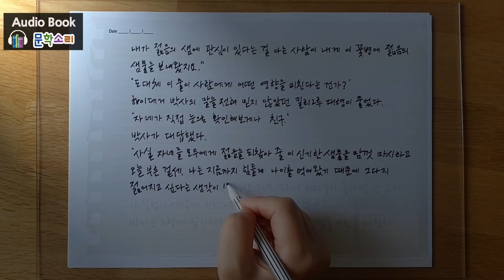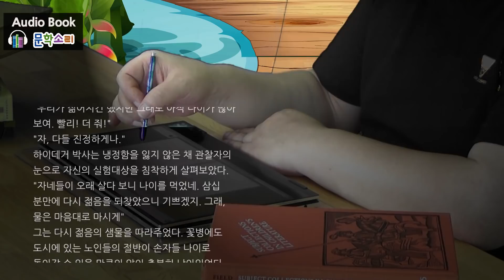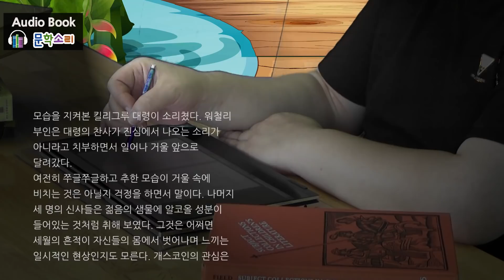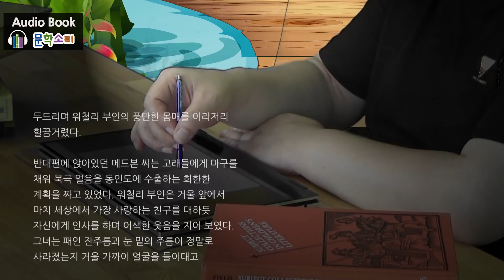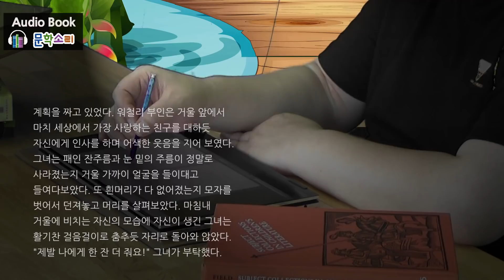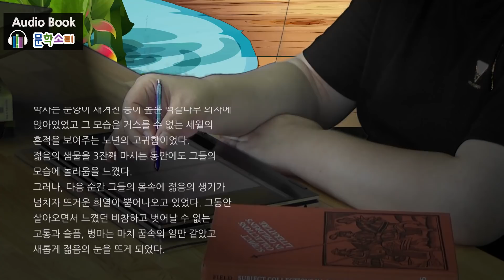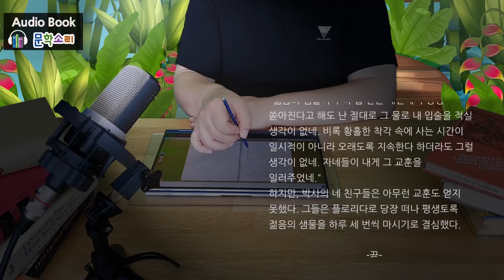젊음의 샘물 | 너새니얼 호손 | 세계문학 | 오디오북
문학소리 세계명작 오디오북!
들려드릴 작품은 너세니얼 호손의 [젊음의 샘물]입니다.
다시 예전의 모습으로 되돌릴 수 있다면 어떨까요. 그 시절로 다시 돌아간다면 지나간 실수를 반복하지 않고 더 잘 살아갈 수 있을까요? 호손은 헛된 환상과 탐욕은 덧없는 것이라고 지적합니다.

하이데거 박사는 오랜 친분이 있는 네 사람을 실험실로 초대합니다. 신비한 샘물을 마시고 그들은 젊음을 되찾기 시작했고 50여 년 전의 젊은이로 되돌아갑니다.

-본 영상은 출판사의 허락을 받고 제작되었습니다.